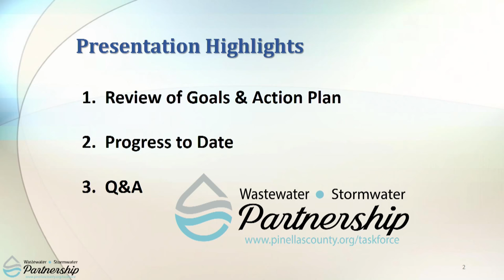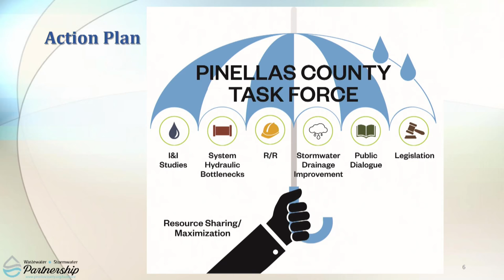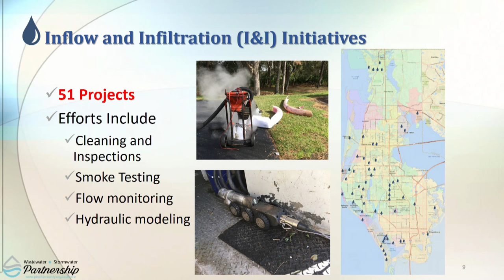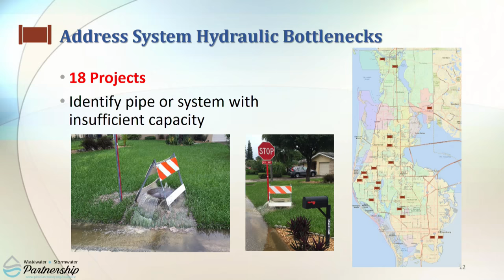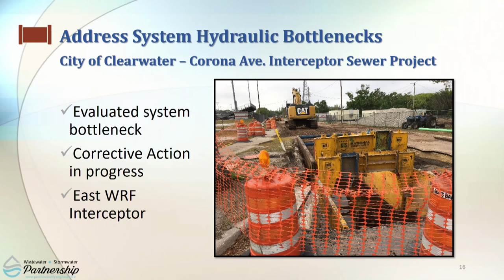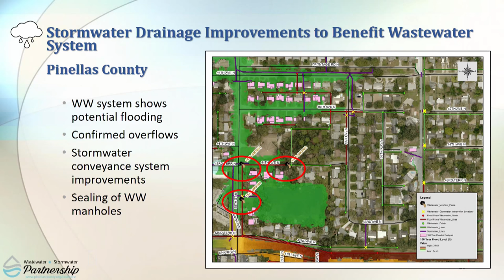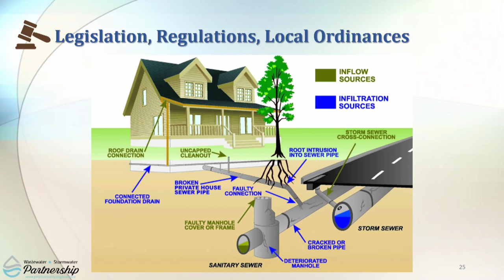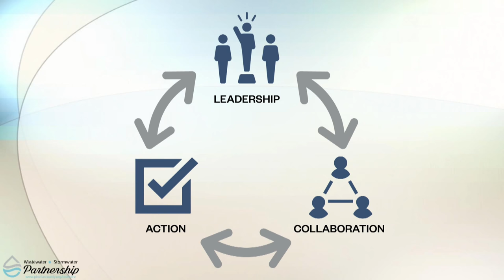Wastewater - Stormwater Partnership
Wastewater - Stormwater Partnership progress report , April 9, 2018